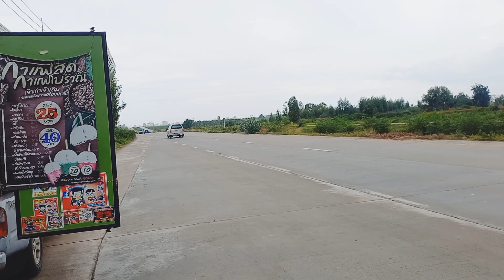ปานมาลักผึ่งเขา..คำลนเสกไว้แล่ว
ช่วงเวลาอดเวลาอยาก